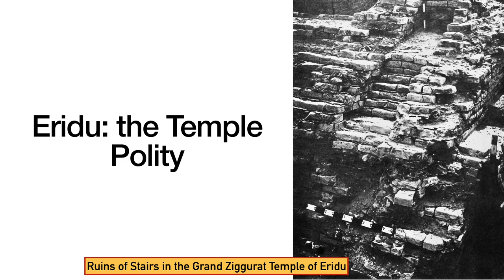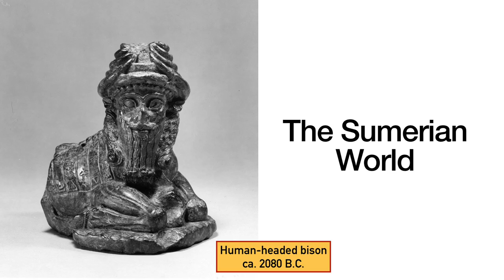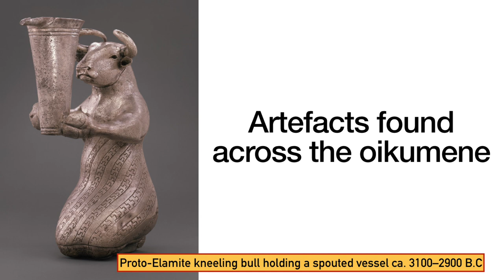World Order of Sumerian Civilization: Deep History 6.1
In this presentation we discuss a Sumerian myth from 2000 BC known as 'Enki and the World Order' and see how it portrays the trade and exchange based world of the third millennium BC, in which Mesopotamians traded and interacted geopolitically with civilizations as far away as the Indus Valley Civilization, and other 'exotic' lands.